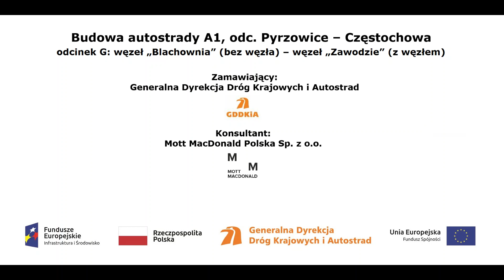A1 WD 377 film z dnia 27 09 2019 r